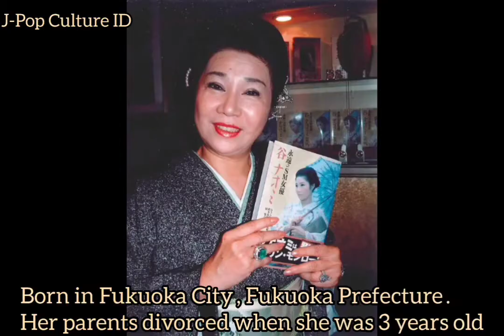Naomi Tani Story 谷ナオミ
Naomi Tani is a former Japanese actress and film director